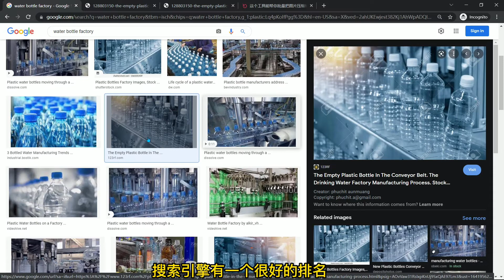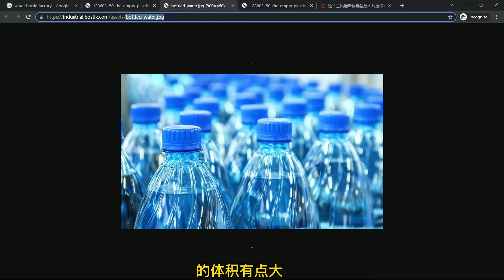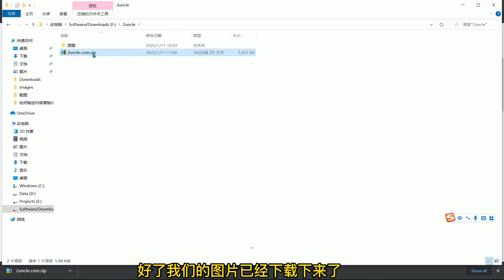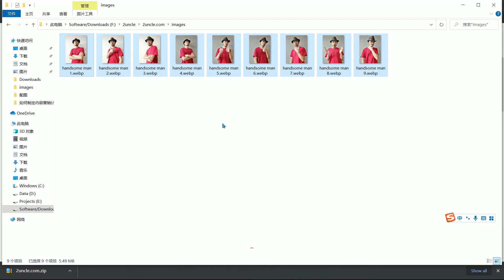外贸独立站图片SEO与图片压缩一站式解决方案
外贸独立站图片SEO与图片压缩一站式解决方案，让你的网站加载速度飞起来，还能让你的网站图片排名更靠前！外贸独立站营销，不可错过的图片处理工具！